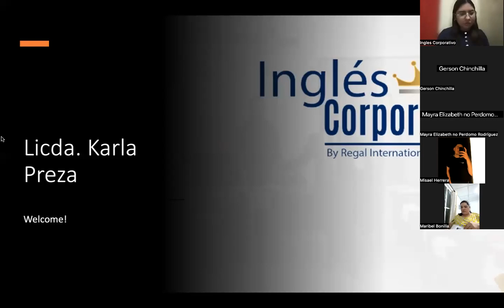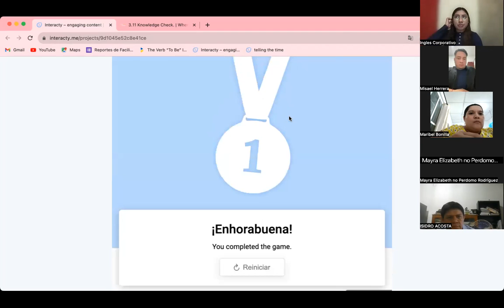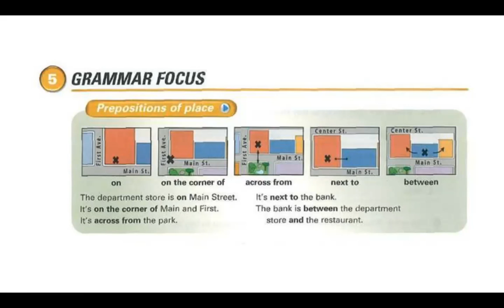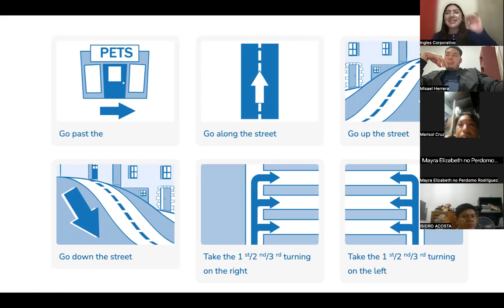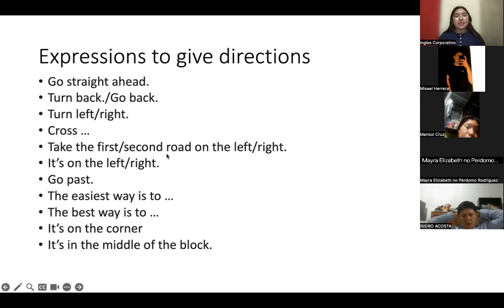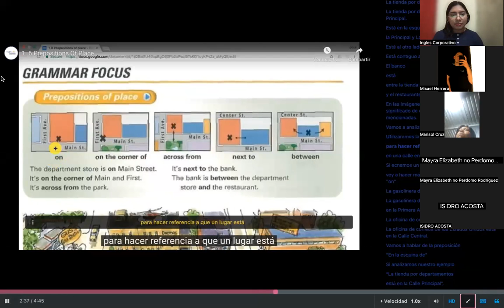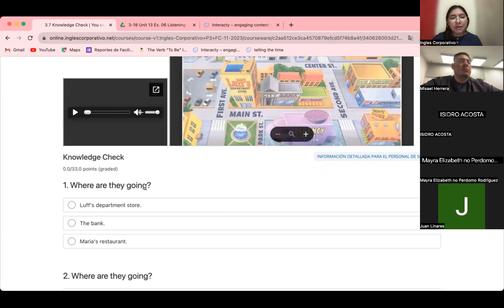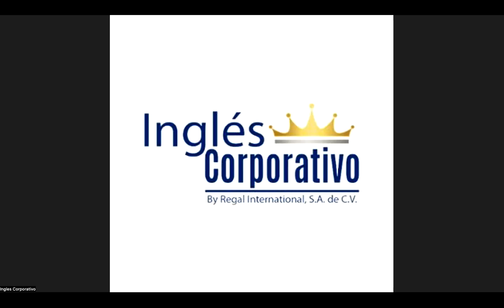SESION 7-08-11-2023-P3-01-9-10-PM-11-2023-PREZA-ASKING AND GIVING DIRECTIONS